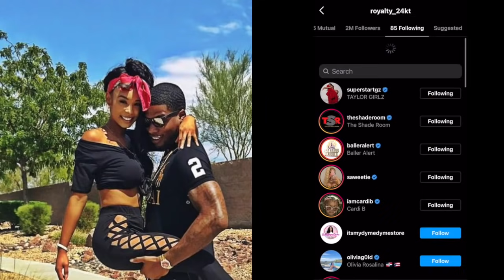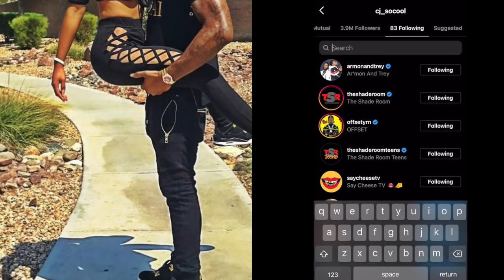Cj so Cool and Royalty F@ke break-up ?!?